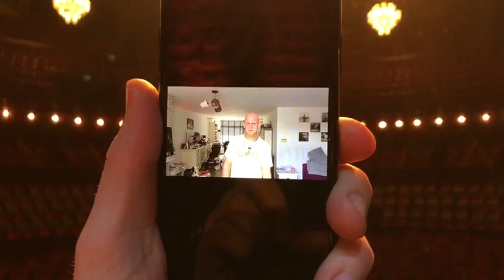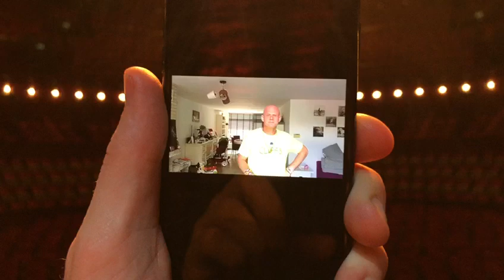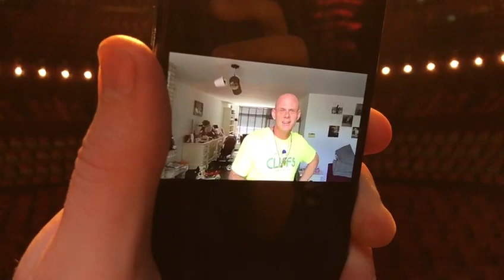Vincens in Carré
Voor vragen en/of informatie kunt u bellen naar: 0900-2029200.
Maandag t/m vrijdag: 09:00-21:00 (of tot aanvang voorstelling).
Op zaterdag en zondag: 10:00-20:00 (of tot aanvang voorstelling).